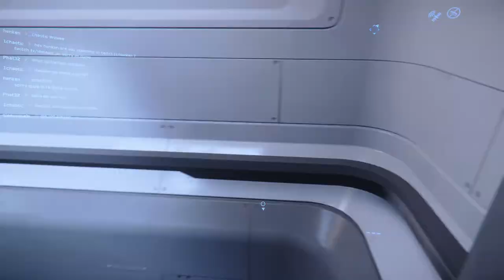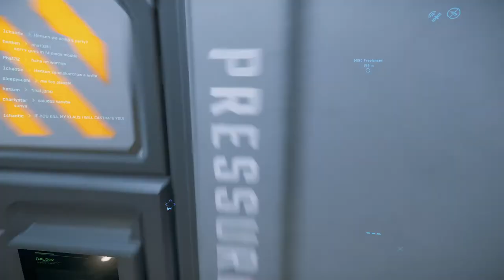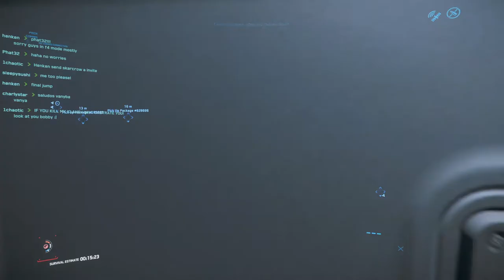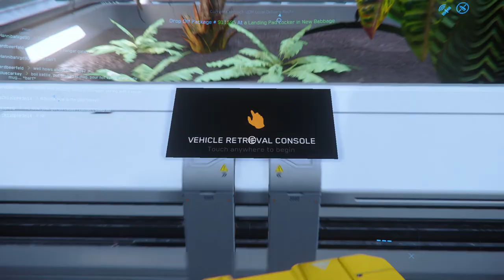Star Citizen 2020 Delivery mission